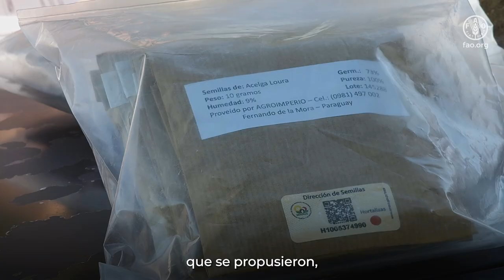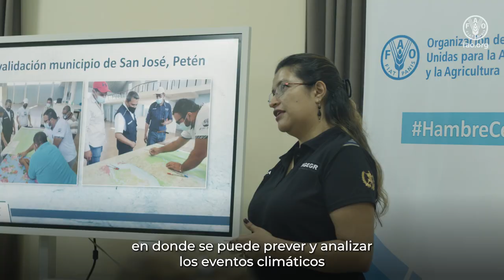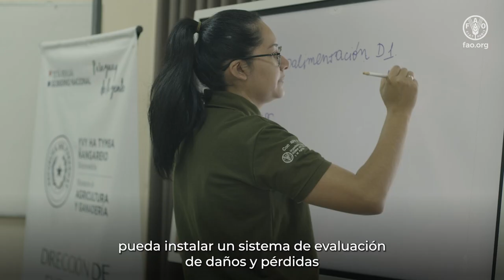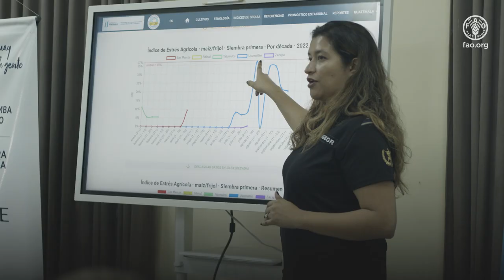Asistencia técnica de la FAO en Paraguay por sequía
Un total de 1.500 familias participaron y fueron asistidas entre el 2022 y 2023 en el marco del proyecto “Emergencia por sequía en los departamentos San Pedro y Caazapá”, de Paraguay. El trabajo fue desarrollado por la FAO, conjuntamente con el Ministerio de Agricultura y Ganadería (MAG). La asistencia técnica se realizó para superar la problemática que se atravesó en esas zonas por un largo periodo de sequía. El objetivo fue mejorar la producción, para sostener la seguridad alimentaria.